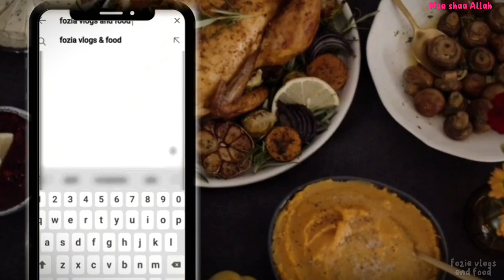the best drink to drink during the month of ramzan || super fast and effective when you're lazy